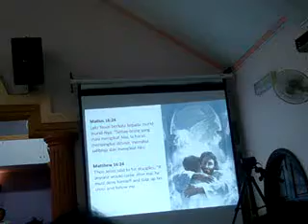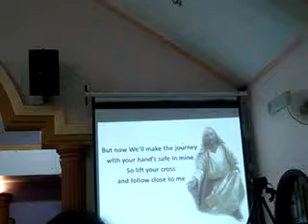Travelled Down the Lonely Road - De Voice De Sound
duet sung by Julius and Julio Benggon, lead guitarist: Fransiskus Labaonna on the 22 July 2010 (Share Him Nite) from 9 to 24 July 2010 at Menggatal SDA Church Kota Kinabalu Sabah Malaysia.